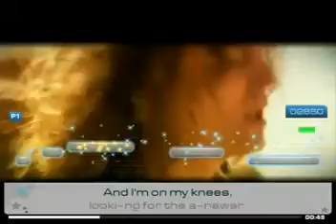ML 79188712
Video Migrado